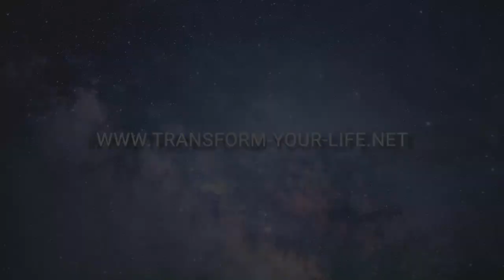Conscious Evolution Summit - Marisa Peer - teaser 3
powerful things you can do to change your life